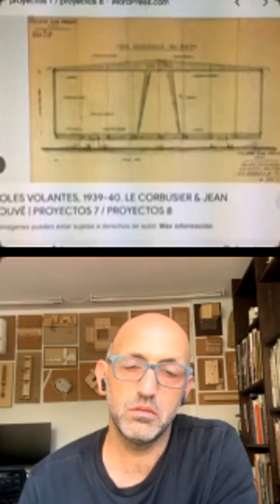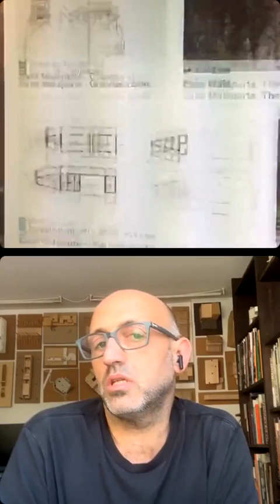Temporada 12 de las 10 preguntas con Ricardo Atanacio / Episodio 94